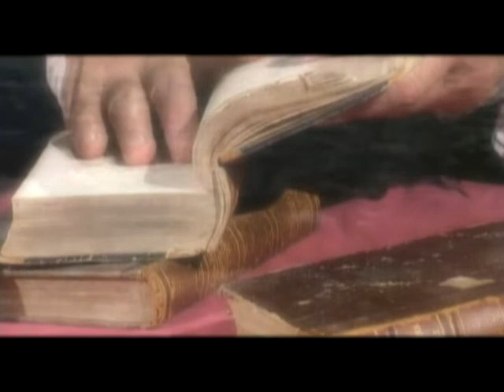Віллем Баренц. Голландський мореплавець і дослідник | Ukrainian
Віллем Баренц — нідерландський мореплавець, картограф і дослідник Арктики.
Баренц відправився в три експедиції на далеку північ у пошуках північно-східного проходу. Під час перших двох своїх подорожей він досяг Нової Землі та Карського моря, але в обох випадках його повертали льоди. Під час третьої експедиції екіпаж відкрив Шпіцберген і острів Ведмежий, але згодом майже на рік застряг на Новій Землі. Баренц помер під час зворотного плавання в 1597 році.
Баренцеве море, серед багатьох інших місць, названо на його честь.